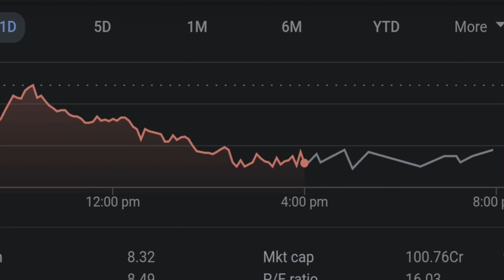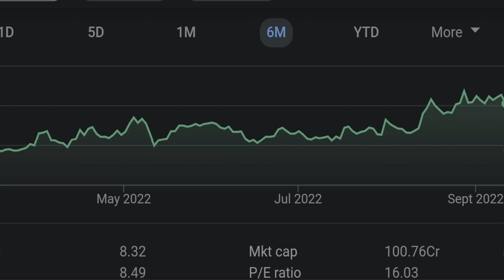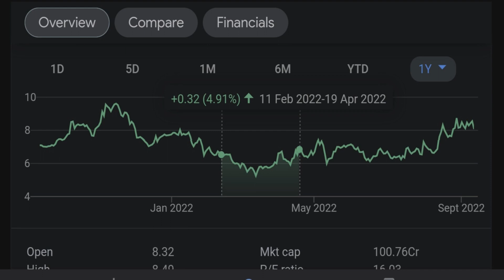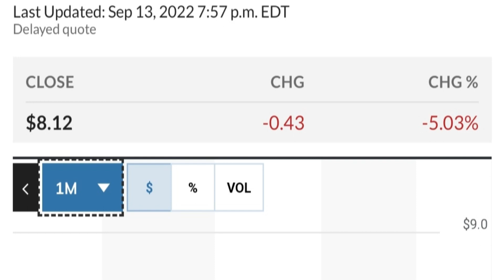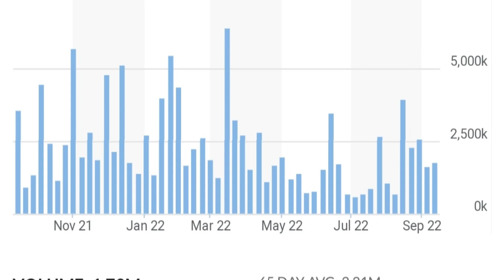👀😮 GEO Stock Technical Analysis And Predictions Geo Group Stock